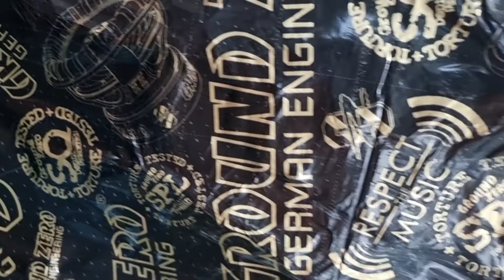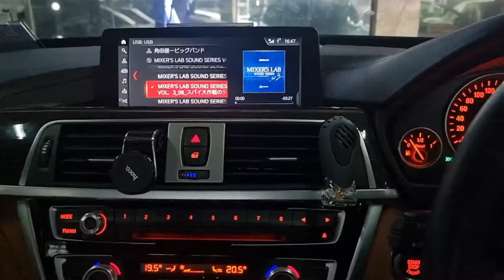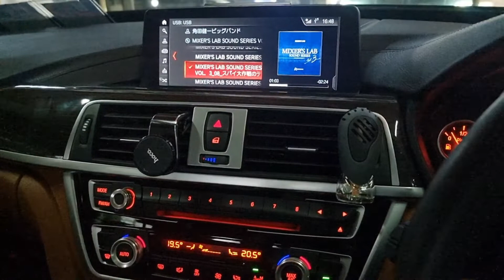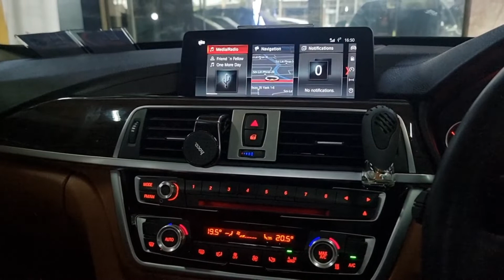BMW 3gt กับลำโพง AUDISON ตรงรุ่น +Damp Ground zero ไม่หลุดประกัน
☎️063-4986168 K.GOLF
แผนที่มาร้าน